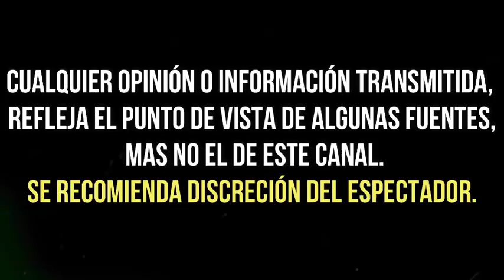ASÍ FUE EL ESPERADO REGRESO DE "LA GAVIOTA" A LOS PASILLOS DE TELEVISA